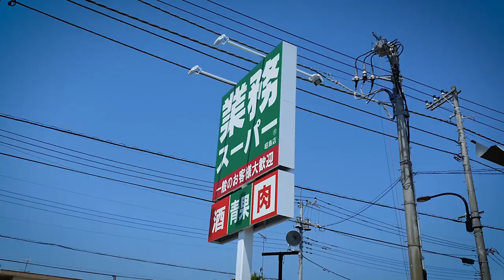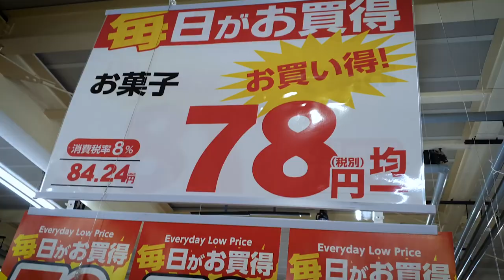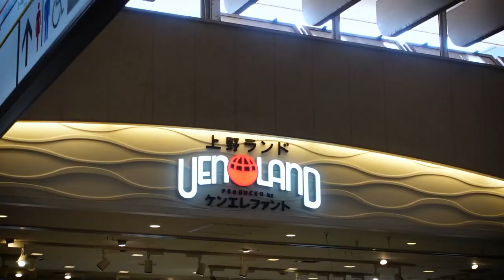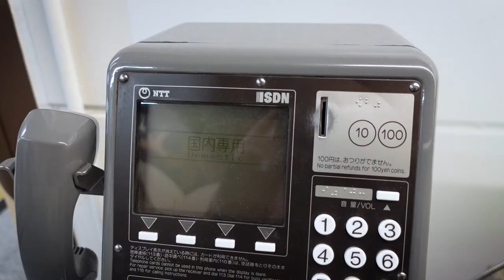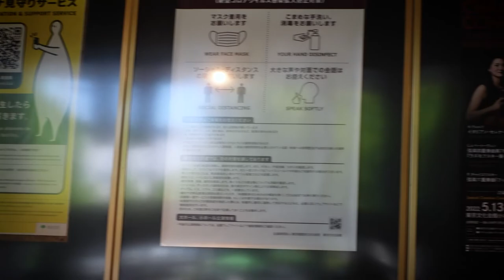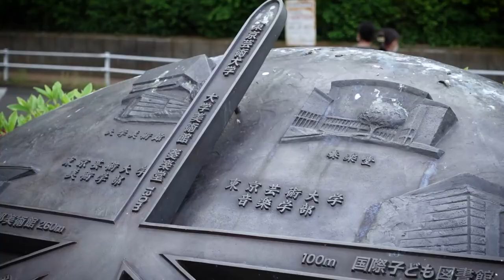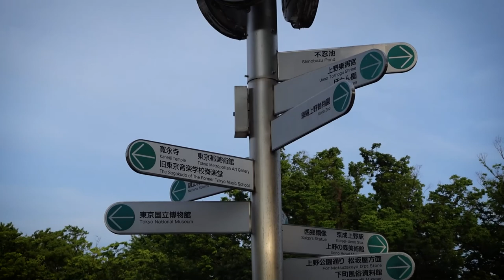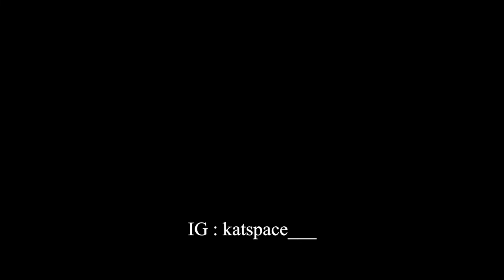Golden Week Vlog | Malaysian girl living in Japan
My video is all about sharing my ordinary daily life.
You may turn on the subtitle options on YouTube.

Other Details :
Camera | Sony ZV-1 & Galaxy Note 10